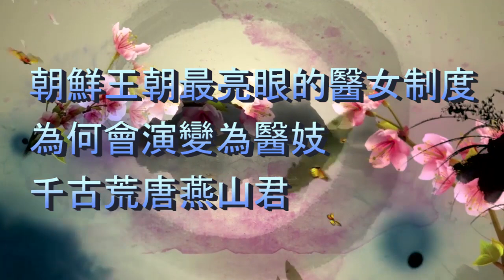朝鮮王朝最亮眼的醫女制度，為何會演變為醫姬，千古荒唐燕山君?